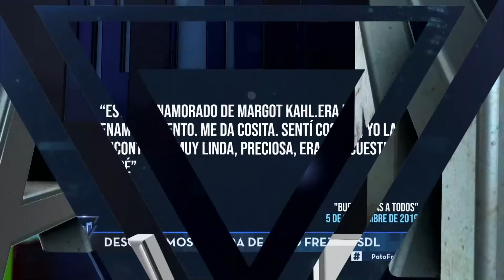Capítulo 130: El difícil presente de Patricio de Frez | Sigamos de Largo 2020